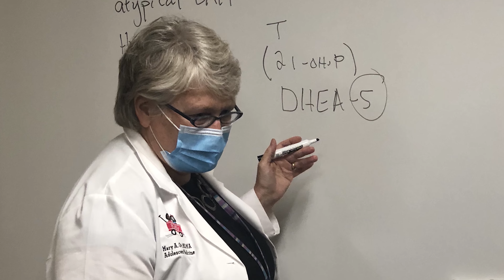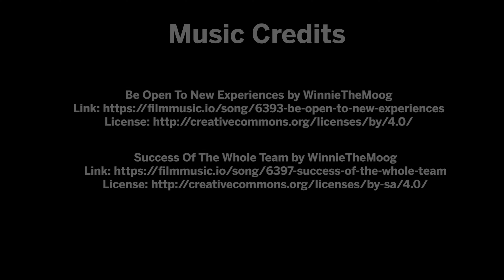Adolescent Medicine Fellowship program at IU School of Medicine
The Adolescent Medicine Fellowship program prepares physicians for leadership positions in academic medicine and public health. The program is open to pediatricians, internists and family medicine physicians and includes comprehensive training in tertiary and primary care adolescent medicine, research methods and quality improvement, and professional development.